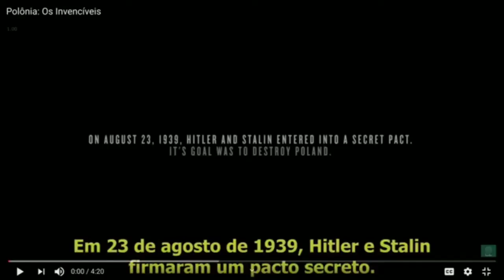CH1NA MISES DINHEIRO CONSERVADOR BOLSONARO S.T.F 2TRISTEZAS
Aprenda rindo! Conheça, chega de ser enganado! *** TerçaLivreTv ***

-- Informe-se, fique mais inteligente e EVITE ser MANIPULADO por LARÁPIOS e CANALHAS.
- Eu divulgo o Terça Livre Tv de graça porque quero um Brasil melhor para meus filhos e para OS SEUS TAMBÉM!

Recorte do Boletim da Manhã de 30/06/2020
MILITARES NÃO SABEM ESCOLHER MINISTROS